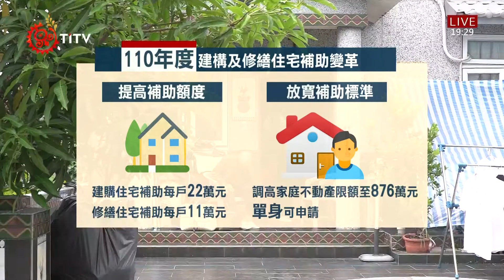原民會建購修繕住宅補助開跑 額度提高.放寬人口限制 2021-05-07 IPCF-TITV 原文會 原視新聞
今年計畫建購或修繕住宅的族人注意了!原民會今年度建構及修繕住宅補助開跑，不僅提高了每戶建購住宅補助金額到22萬元，另外修繕住宅補助每戶也提高到11萬元，同時也放寬人口限制，單身也能申請，希望協助一千戶以上族人改善居家環境品質。

原民會建購及修繕住宅補助開跑！從110年度開始，建購住宅補助每戶提高為22萬元、修繕住宅補助每戶提高為11萬元，調高家庭不動產限額至876萬元，放寬全家人口的限制，單身也可以申請。

根據原民會統計，109年建構及修繕住宅受補助的原住民家庭達944戶，較108年成長24%以上。為滿足更多原住民經濟弱勢家庭的居住需求，10年度"補助經濟弱勢原住民建購及修繕住宅計畫"核定經費高達1億1,500萬元，較去年預算增加2千多萬元，預計協助1,000戶以上族人改善居住環境品質。

原民會建購及修繕住宅補助計畫，受理申請從即日起到6月30號為止，這一次增加便民措施，透過電子資料交換，免去族人到處奔波的辛苦，族人只需要備妥全戶戶口名簿或戶籍謄本、最新各類所得清單及財產清單等資料，到戶籍所在地的鄉鎮、市、區公所申請補助即可。